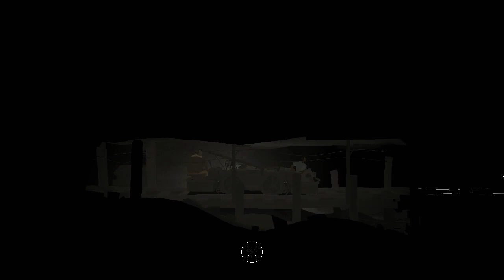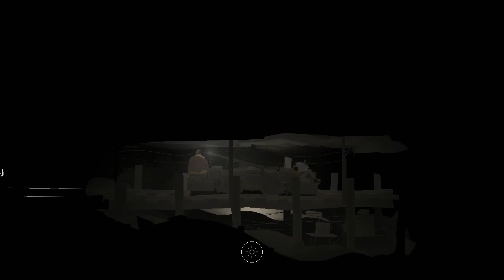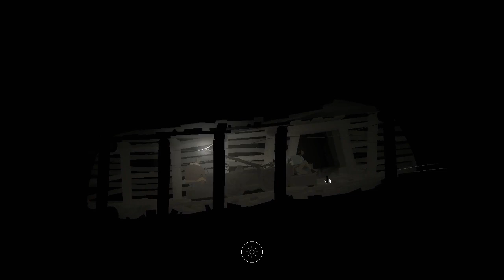Kentucky Route Zero [ตอนที่ 4] - เพลงของชาวเหมือง Fuukana-TV